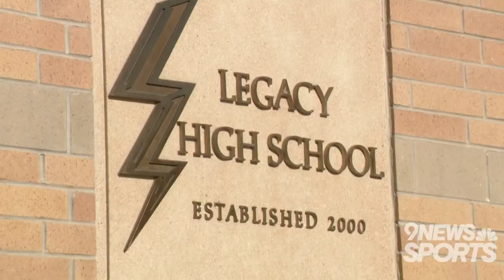Legacy senior Jack Debell wins the 9NEWS Swag Chain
The senior was surprised in his PE class with the first chain of 2022